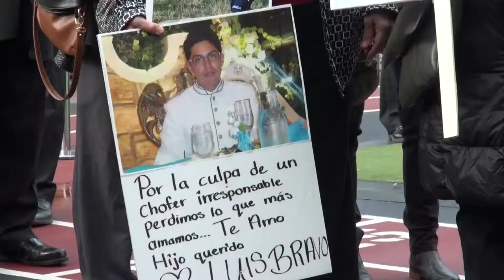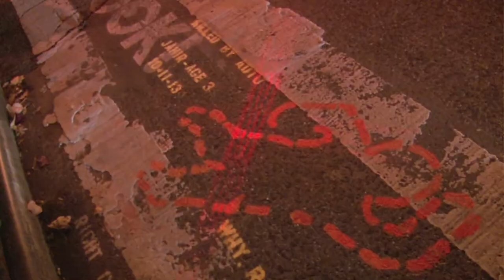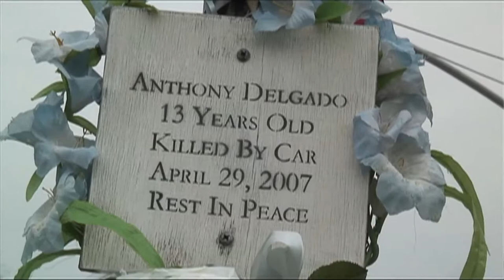NYC Mayor Bill de Blasio Makes Historic "Vision Zero" Announcement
In 2013, NYC recorded a record-low 333 homicides, yet at least 286 people lost their lives to traffic violence. In a press conference on January 15, Mayor Bill de Blasio said it's "shocking to see how much those two numbers correspond."

In announcing his first steps to implement Vision Zero, the goal of eliminating traffic deaths, he said, "The first obligation of government is to protect the health and safety of our people, and this is an area we simply have to do better. We think there is an epidemic here, there has been an epidemic of traffic fatalties and it can't go on. And the time to start change is now."

The mayor made the announcement near the site where 8-year-old Noshat Nahian was killed by an unlicensed truck driver in a crosswalk last month while walking to school. The site is not far from where three other Queens youth have tragically had their lives taken from them. The mayor met with the families of many people who've lost loved ones to traffic violence.

Here we've assembled some highlights of the event, which also included NYPD Commissioner Bill Bratton and incoming NYC DOT Commissioner Polly Trottenberg